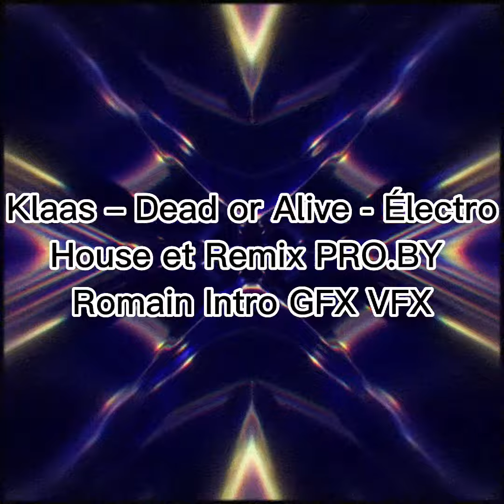Klaas – Dead or Alive - Électro House et Remix PRO.BY Romain Intro GFX VFX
Tu as aimé ? Alors➜ Lâche un like❤